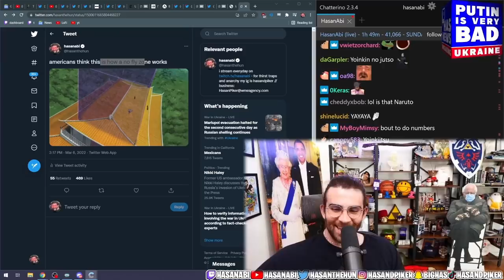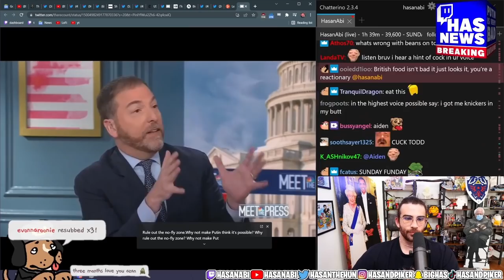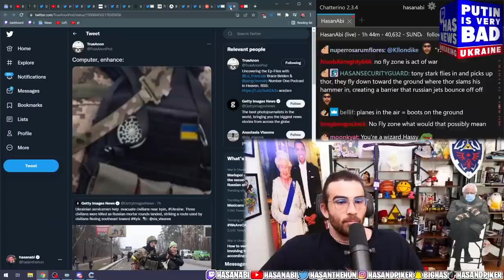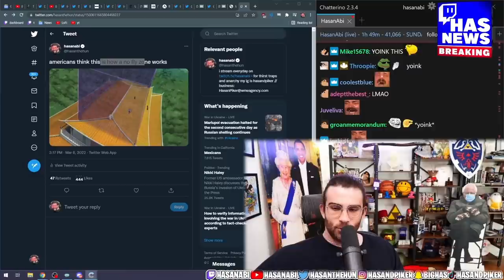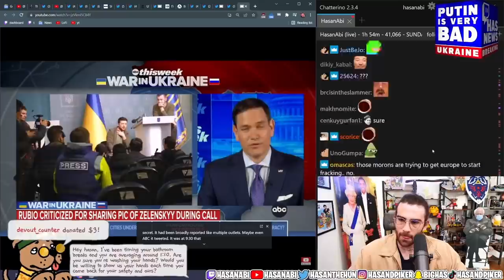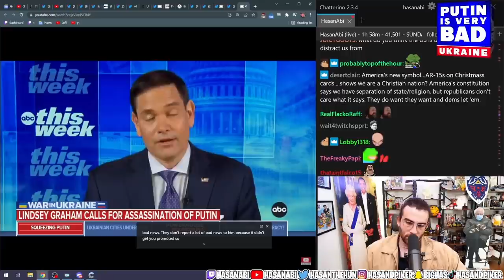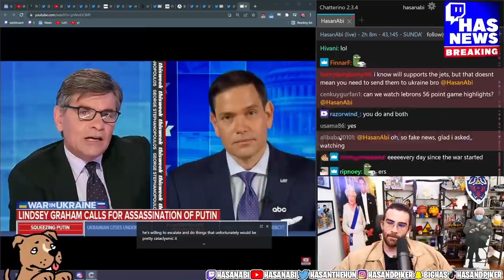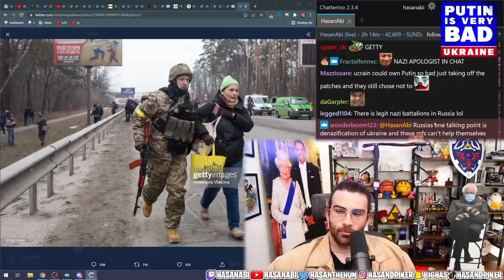HasanAbi reacts to a 'No-Fly' Zone 'means starting World War III': Rubio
Marco Rubio tells ABC News why people are confused about the No Fly Zone.  Hasan explains why Nato will NOT approve a NO FLY ZONE over Ukraine despites masses calling for intervention by other countries.  A 'no-fly' zone means starting World War III: Rubio.  Hasan breaks down what a NO FLY ZONE calls for and how countries will need to take down russian planes, therefore  declaring war on Russia.  The situation is very complicated but Hasan offers his ways of saving what is Ukraine.